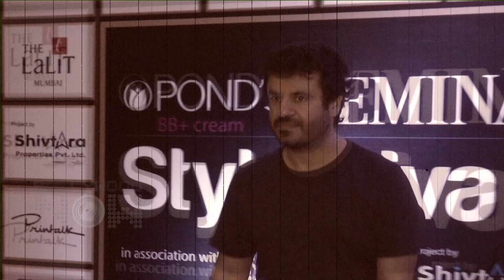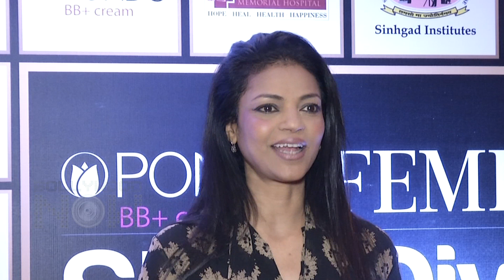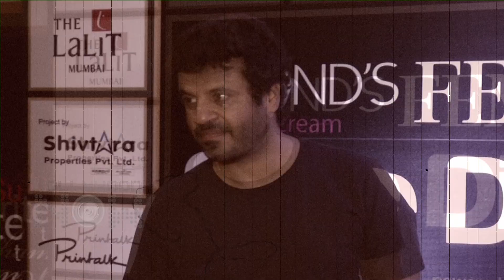Femina Style Diva West Awards 2015 (Uncut) | Malaika Arora Khan, Sussanne Khan, Vikas Bahl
Watch the video to know about the inside story of Femina Style Diva West Awards 2015 judged by Malaika Arora Khan, Sussanne Khan, Vikas Bahl